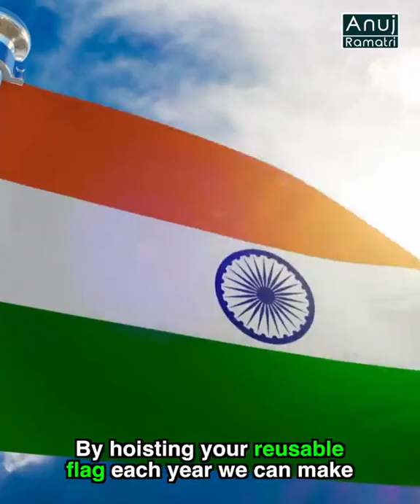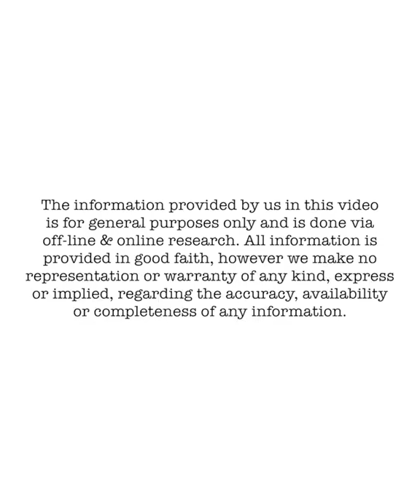राष्ट्र ध्वज का सम्मान हमें करना है इस बात का भी ध्यान रखना होगा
Action Activity for class Nursery

kindergarten Activity on good manners

Activities for kids,Nursery ,kg play ,learn ,fun ,smart kids ,school activities,play group

 KIDS ACTIVITIES ,LEARN BY FUN ,PLAY ,SCHOOL SKILL DEVLOPMENT ,LEARNING

 "EDUCATION OPENS DOORS TO A BRIGHT FUTURE",

FUTURE PRIDE SCHOOL NEEMUCH